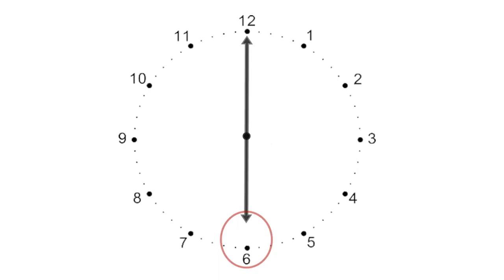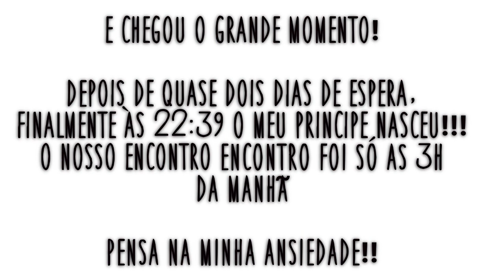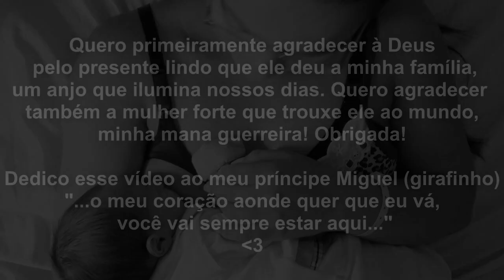1° vlog + Nascimento do príncipe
O primeiro vlog do canal!!! Fico muito feliz que seja numa data tão especial, nascimento do meu sobrinho.